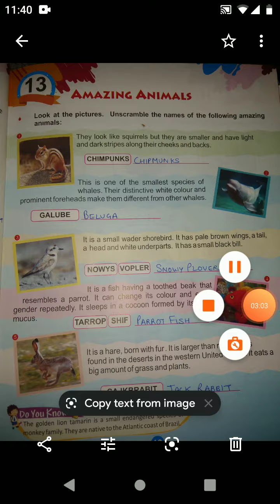Class 8 : G.K Chapter 13 (Amazing Animals) Page 19